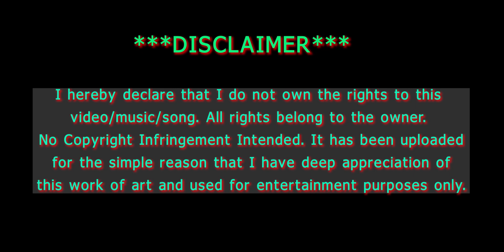Xmas in July 2023 Day 6 I Saw Three Ships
Day Six spotlights a 17th Century English Carol sung by Nat King Cole.